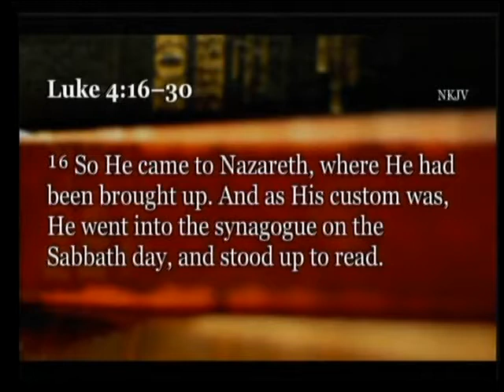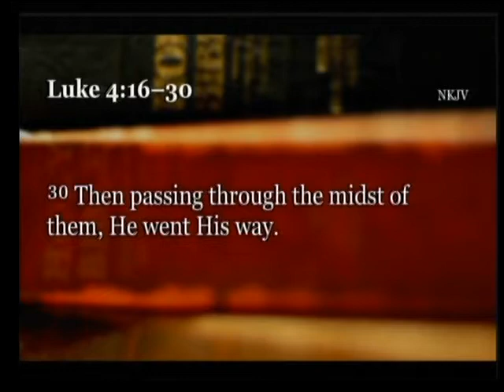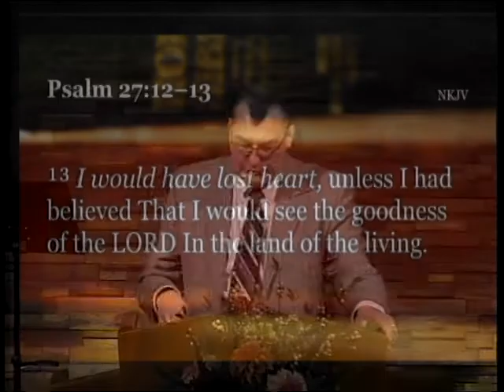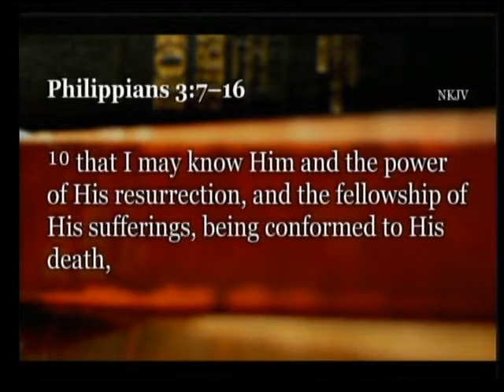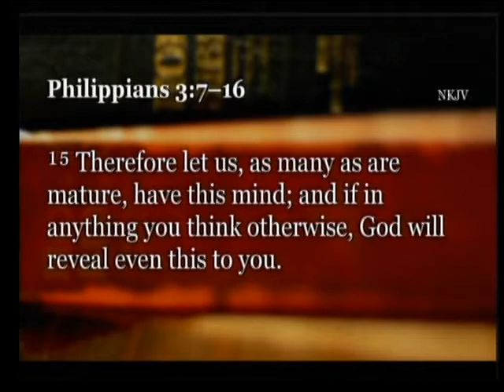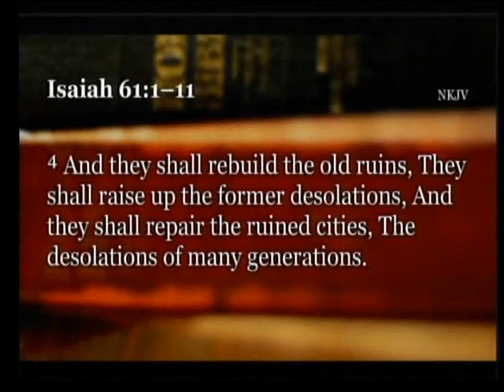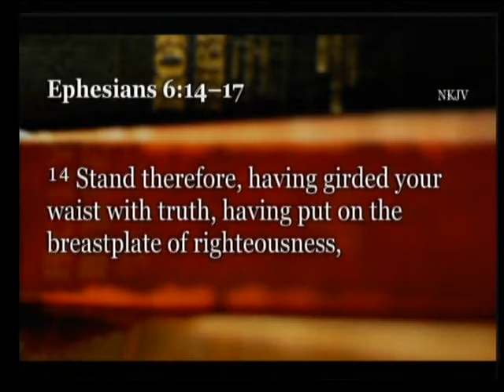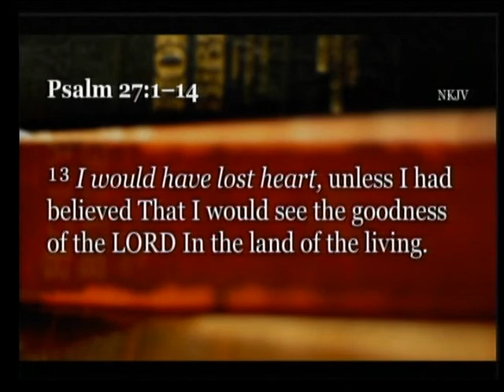Beauty for Ashes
"Beauty for Ashes" presented by Matthew Steel